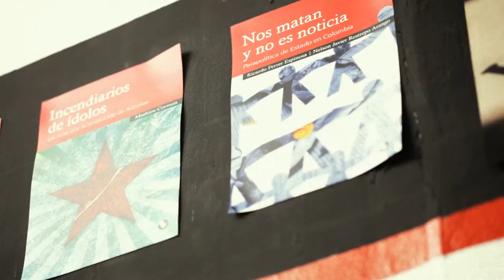Entrevista a Eduardo Romero, Local Cambalache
El local Cambalache ta de cumpleaños. Cumple agora una década d'actividá política y social en Uviéu. Nació como continuación del trabayu que ficieran los sos componentes nel movimientu estudiantil universitariu, y agora ye al tiempu una editorial de pensamientu contemporáneu, un grupu de consumu d'agricultura ecolóxica, la redacción de la publicación feminista La Madeja, el cogollu del movimientu ciudadanu Ruta escontra'l Racismu y una llibrería asociativa, ente otres munches actividaes. De llunes a sábadu abre les puertes pa ufrir el so espaciu a tolos coleutivos sociales que lu necesiten. Vos invitamos a que paséis y descubráis de boca d'Edu Romero, qué ye y de qué ta fecho esta alternativa ciudadana qu'agora sopla diez veles.